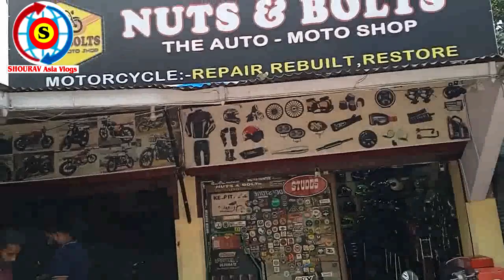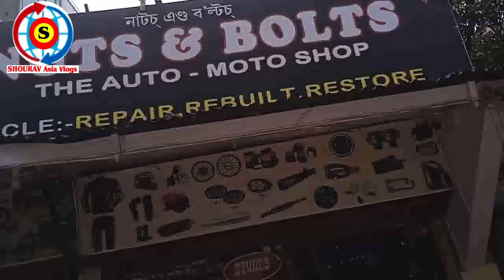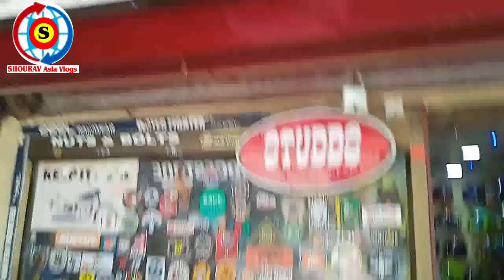Nut&Bolt,Auto-Moto Shop,RGB road,opp-AIDCoffice,Guwahati,Assam lndia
very guranted isi mark halmat, Branded company product, Reasonable prise, Halmat safeguard every person life, Halmat protect human head any injouries